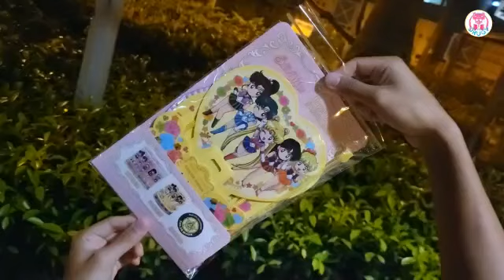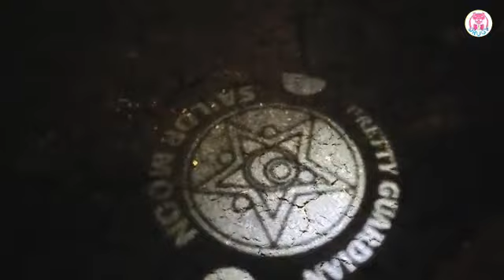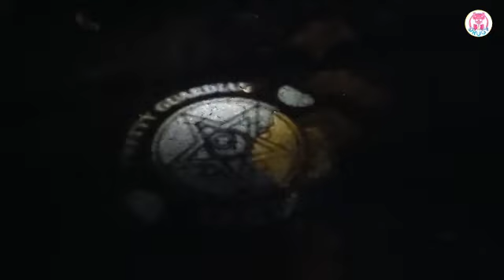💀Sailormoon Mid Autumn Festival Paper Lantern 美少女戰士 中秋節 紙燈籠